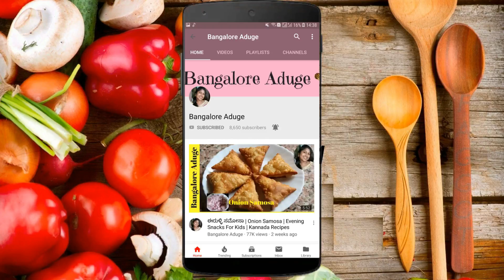Restaurant Style Paneer 65 | ಪನೀರ್ 65 ಮಾಡುವ ಸುಲಭ ವಿಧಾನ | Bangalore Aduge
ಪನೀರ್ 65
Paneer 65 Recipe
Paneer 65 fry
Break fast Recipes
Lunch Recipes
Dinner Recipes
Evening Recipes
Sweet & cake Recipes
Instant Recipes
Veg & Non Veg Recipes
Spicy Recipes
Village Recipes
Home Food recipes
Millet Recipes